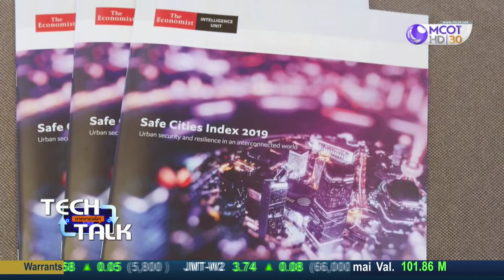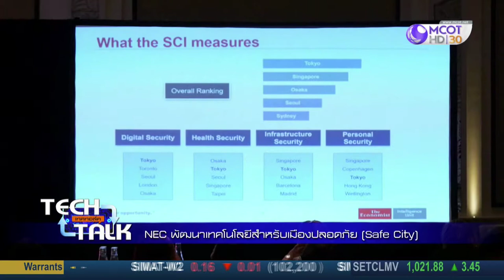TechTalk Eps5_12 | MCOT HD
-NEC introduces real safe city.
-Furukawa Elec. Contributes to Tokyo Olympic game.